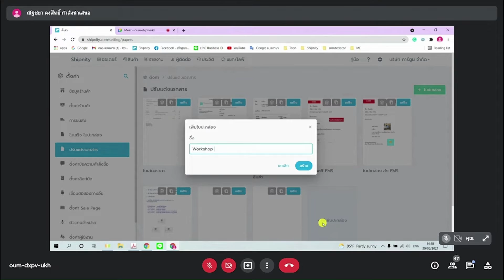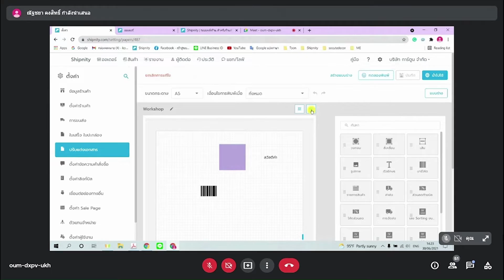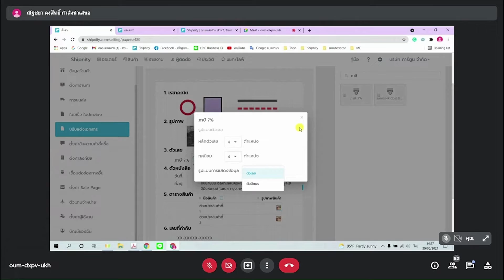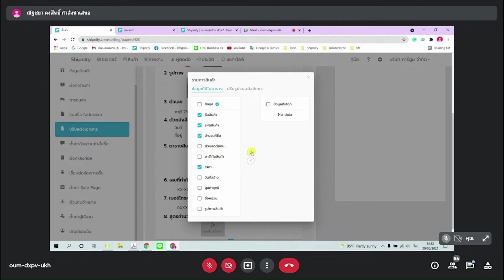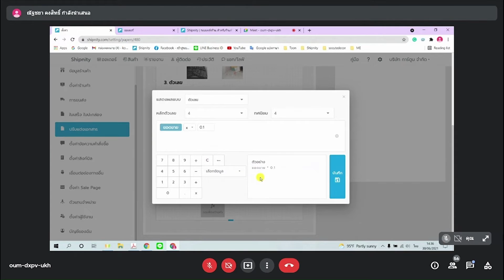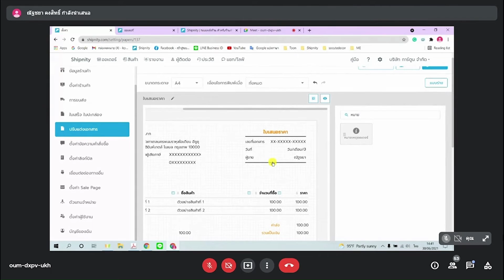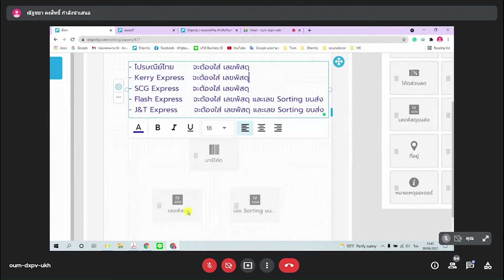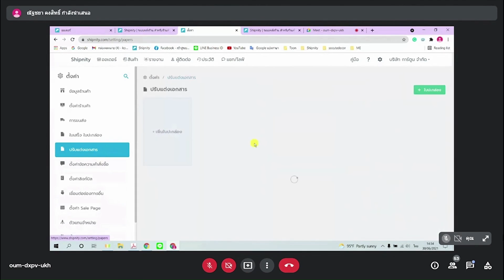คู่มือ วิธีใช้งานฟังก์ชันปรับแต่งเอกสาร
ฟังก์ชันใหม่ เจ้าแรก!! ออกแบบใบปะกล่อง เอกสารใบกำกับภาษีได้ด้วยตัวเอง

คู่มือการใช้งานปรับแต่งเอกสาร สามารถดูคำอธิบายตัวเลือกได้ทาง